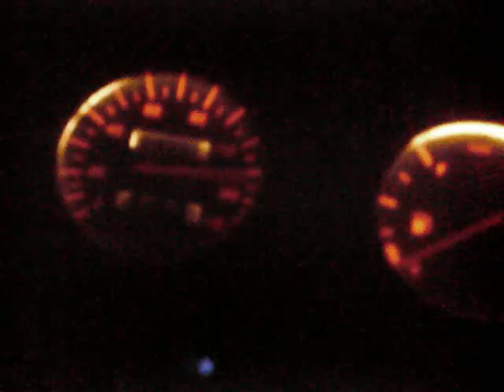khalid48727.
lazm t3ml like 7aja zarefa kida ya man